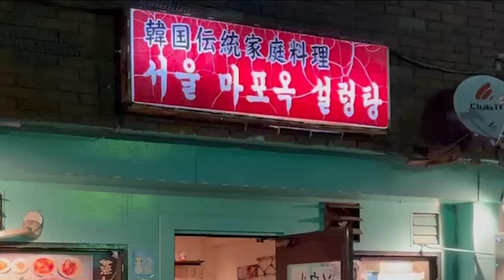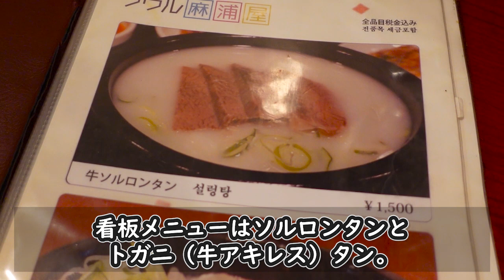【韓国旅行？】韓国に行った気分になれる！美味しすぎるソルロンタン専門店【裏韓国グルメ】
今回は横浜の韓国グルメを紹介‼️もうここは韓国旅行気分間違いなし！
しかも日本国内では貴重なソルロンタン専門店のソウルマポオクというお店。
辛くない韓国料理でオススメ、優しい味のソルロンタンですよ🙌
ご覧の通り店の外見からただ者じゃない雰囲気が伝わってきますよね…😇
新大久保は見てるのもにぎやかで楽しいし、食べるのも映え映えで美味しいけど、たまにはこういう雰囲気で韓国料理を楽しみたい時もあるんです❤️
汁までゴクゴク飲み干しちゃう美味しさでした😂
ちなみにここは海鮮チヂミも凄くおいしかったし、他の韓国料理もハズれないと思うんだよね…
多分サジャンニムのおじさんが1人で全て調理されていて結構大変そうだったんだけど、ここは続いて欲しいお店の1つです(o´∀`o)
何回もリピして応援しよう…‼️

★ソウル麻浦屋★

神奈川県横浜市中区福富町仲通4-3 末広ビル 1F

★オンラインファンミーティングのチケット販売中です★

はるの하루(1日)だけファンミーティング

開催日程：2021年3月27日(土) 19:00〜

トーク枠詳細：
・30枠限定！
・1枠90秒の1対1トーク
・料金は1,500pt（WithLIVEのポイントの購入方法は下記の[チケットのご購入]をご確認ください）
・スクショで記念撮影OK（撮影する時は声をかけてください！）

[チケットのご購入]

販売期間：2021年3月6日(土) 19:00より”先着”販売開始!

※ポイントはアプリよりもWebでお買い求めいただく方がお得になります。
　上記URLよりアクセスいただき、Webにてポイントをご購入ください。

※ポイントは事前購入いただくとスムーズにチケットをお買い求めいただけます。
　ただし先着順のため購入中・購入後に配信枠が埋まってしまう可能性がございますので

[注意事項]

WithLIVEを初めてご利用になる方はこちらをご確認ください。

イベント当日の入室方法はこちらをご確認ください。